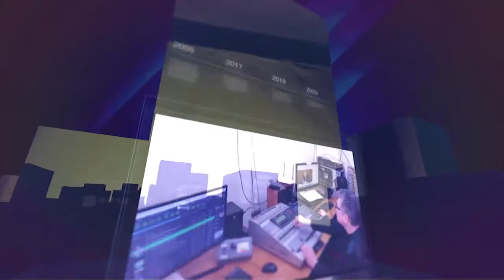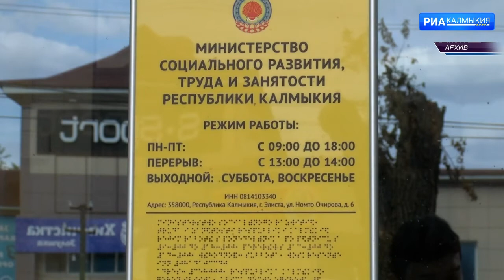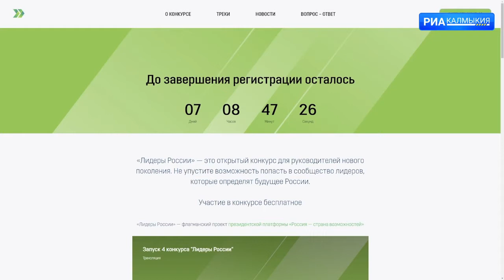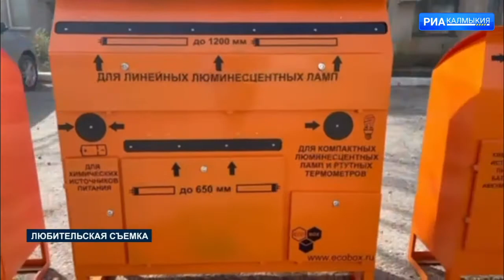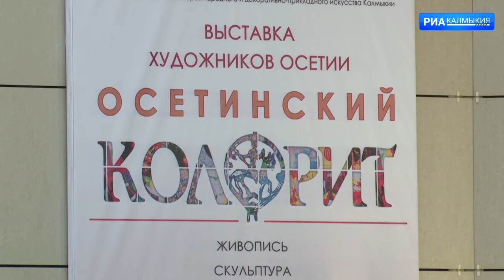ДЕНЬ РЕСПУБЛИКИ 19 04 2021 ВЕЧЕРНИЙ ВЫПУСК